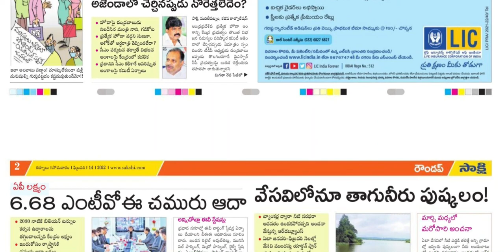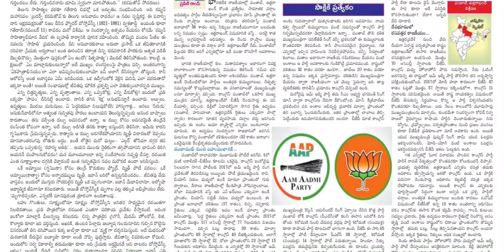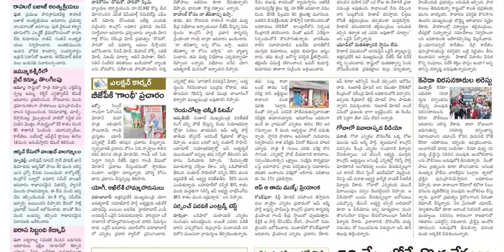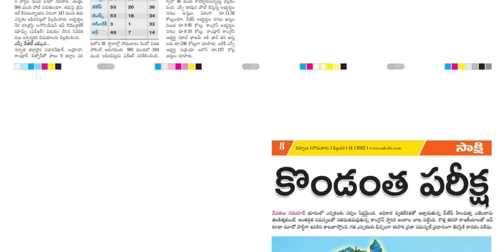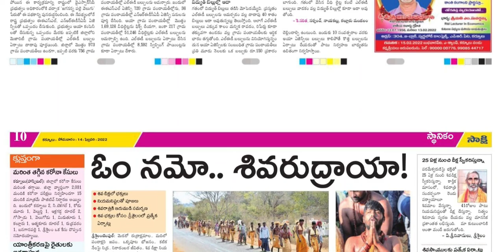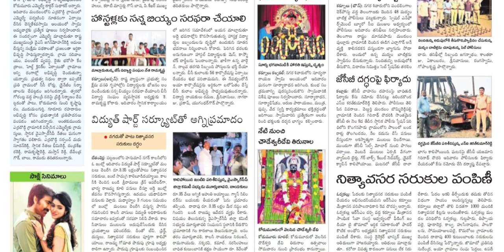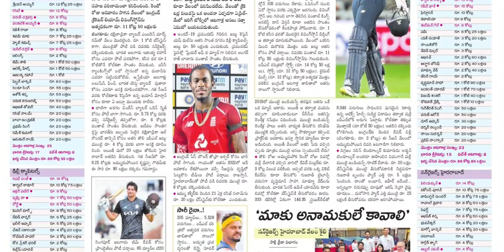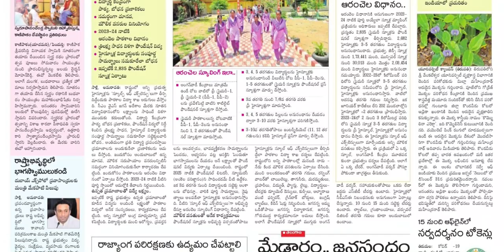SAKSHI AP 14 FEBRUARY 2022 MONDAY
Telangana news
Ap news
Cricket news
Sports news
Cinema news
Bussines newspaper
Crime news
Chaduvu paper
Education newspaper
Eenadu antharyaami
Antharyami eenadu
Telugu antharyaami
Apprentice jobs
Vasundara paper
Eenadu vasundara
Eenadu karimnagar
Haaybujji paper
Prathiba
Eenadu pratibha newspaper
Prathiba paper
New intiatives by politicians
Telugu news
Gk questions